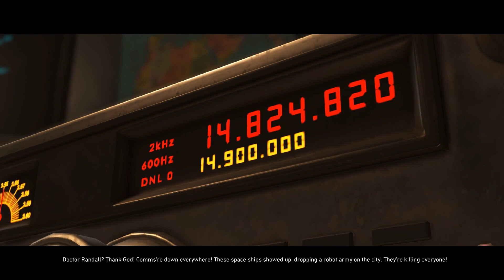Injustice 2 - Chapter #4 - FLASH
Power up and build the ultimate version of your favourite DC legends in INJUSTICE 2.
•EVERY BATTLE DEFINES YOU: With every match you'll earn gear to equip, customise and evolve your roster.
•A NEW THREAT RISES: Picking up where Injustice left off, Batman struggles against Superman's regime, as a new threat appears that will put Earth's very existence at risk.
•THE BEST OF DC: Choose from the biggest DC Universe roster ever and battle across iconic locations in epic-scale battles.
•BUILT BY NETHERREALM: Developers of the best-selling and critically acclaimed MORTAL KOMBAT franchise.